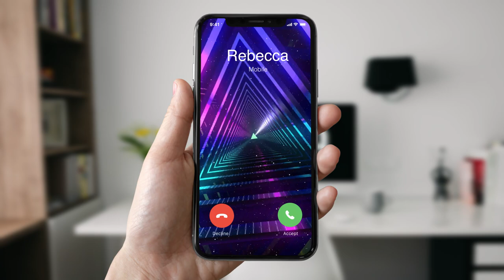Best Ringtone Maker App for iPhone | Set Song as Custom Ringtone | iOS App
Customize your iPhone's sounds in a manner that no one else can. Allow your iPhone to follow your beat. Make your own ringtones from songs in your Apple Music and Library. We are aware of your musical preferences. We have all of the categories you could want. You may change your ringtones or other sounds to match your mood and style at any moment. Enjoy the moments you spend with your iPhone listening to music you love and admire. Always be entertained and inspired.